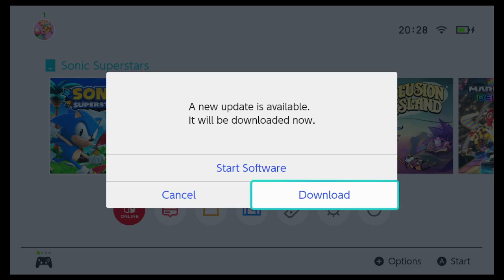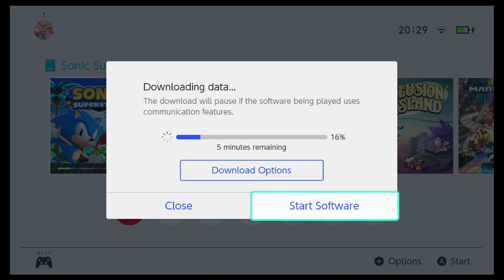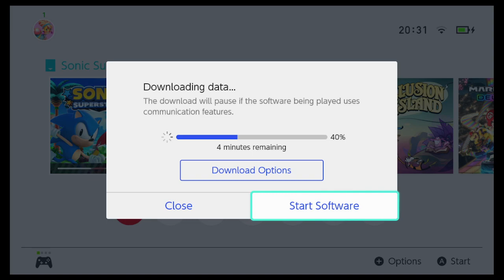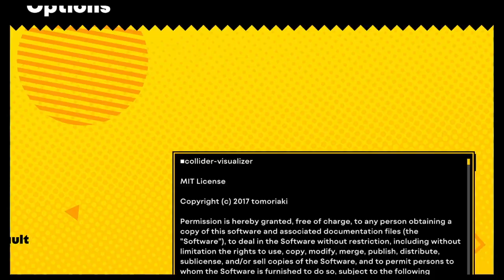Sonic Superstars [Part 1]